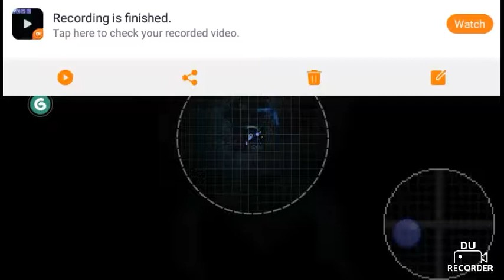Fighting eye of cuthulu a hole bunch in the under wold